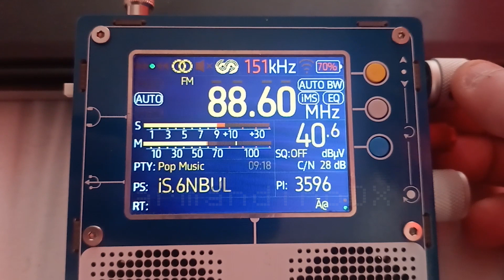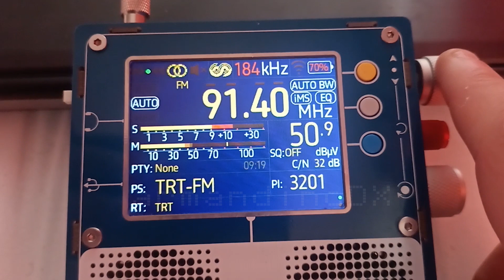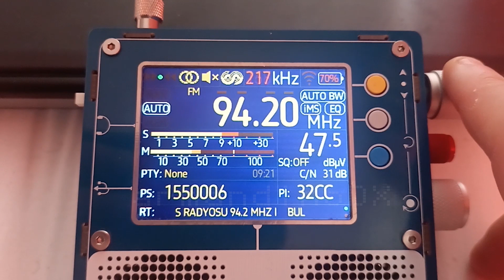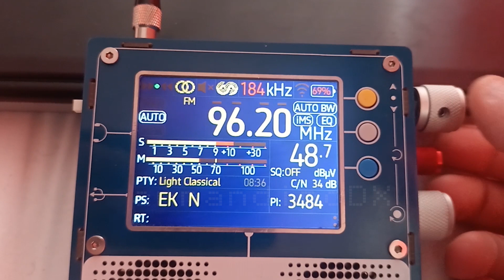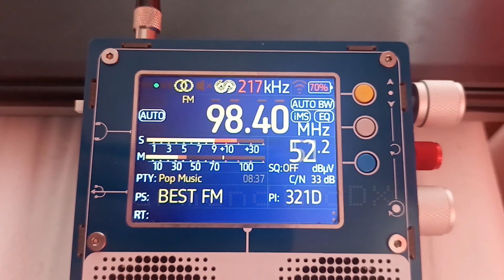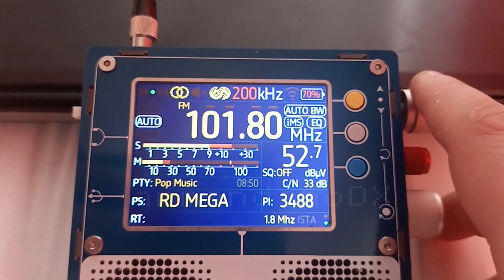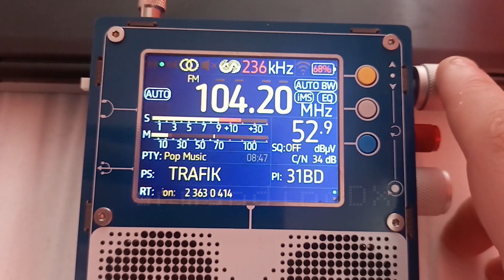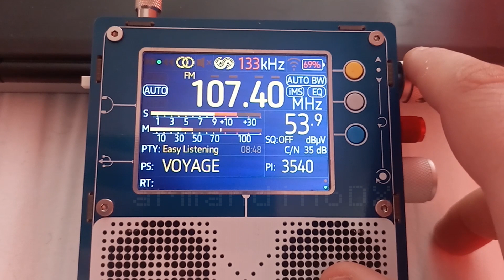[ FM DX Local ] Full Bandscan @ Istanbul [ 21.02.2024 ]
RX 📻 : TEF-6686 tuner
ANT 📡 : NooElec Telescopic Antenna (ANT500)
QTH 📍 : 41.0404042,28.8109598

Station list soon !